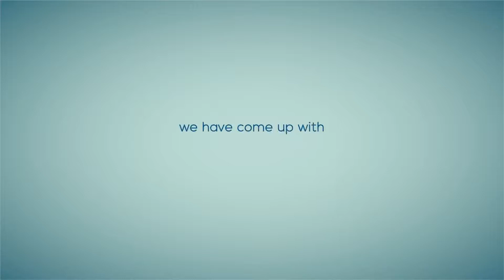How much will the Face Mask Market be worth in the future...?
Raising the demand for masks averts the transmission of COVID-19 to boost the growth of the face masks market... Let's see HOW?

As we know, globally, millions of people are suffering from pandemic diseases like COVID19 and H1N1 infectious viruses owing to which millions of people have already died. Social distancing and the use of face masks is only the way to keep people away from an infectious virus-like COVID19.

The number of social media users has increased considerably with the rise in internet penetration. Taking this into consideration, most of the key players in the face mask market strategize on promoting their products and services on these social media platforms.

The face mask market is segmented into type, material, nature, distribution channel, and region.
By type, the market is categorized into surgical masks, N95 respirators, and dust masks.
By material, it is bifurcated into cotton, polypropylene, and others.
By nature, it is categorized into reusable and disposable.
By distribution channel, it is classified into hypermarket/supermarket, pharmacies, convenience stores, online, and others.
By region, it is analyzed across North America (U.S., Canada, and Mexico), Europe (UK, Germany, France, Italy, Spain, and Rest of Europe), Asia-Pacific (China, Japan, India, Australia & New Zealand, ASEAN and rest of Asia-Pacific), and LAMEA (Latin America, Middle East, and Africa).

According to the report published by Allied Market Research, the Face Mask Market is estimated to reach $2,455.4 million by 2027.